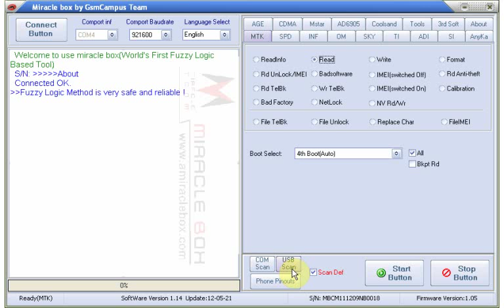micromax x271 flash MTK 6252 usb